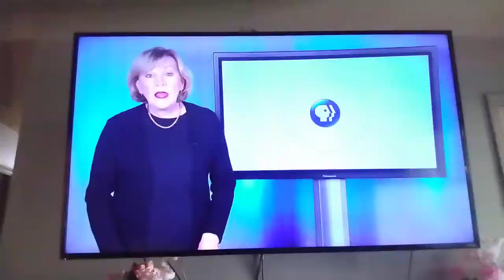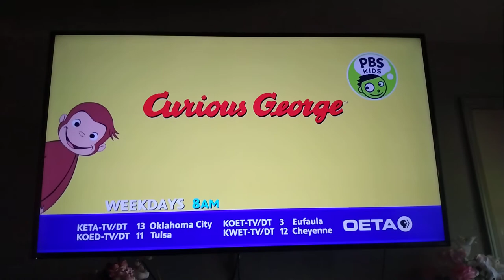June 10, 2022